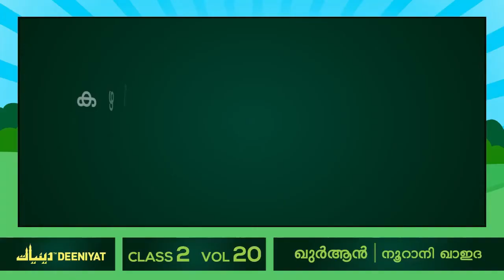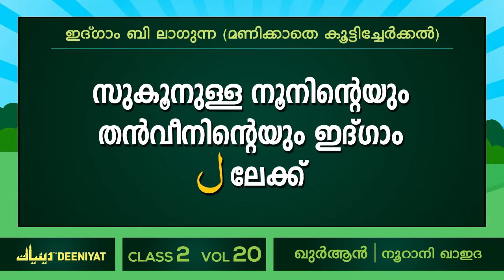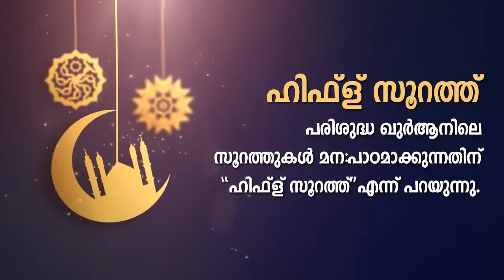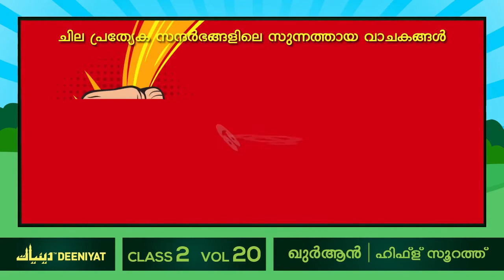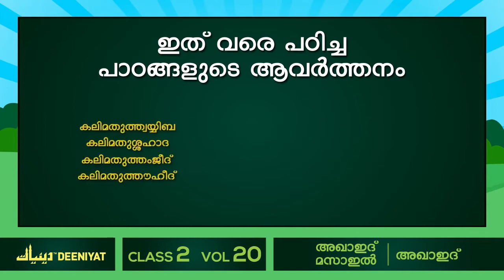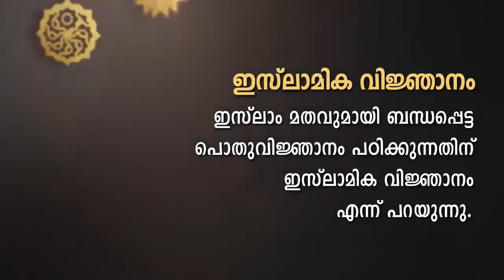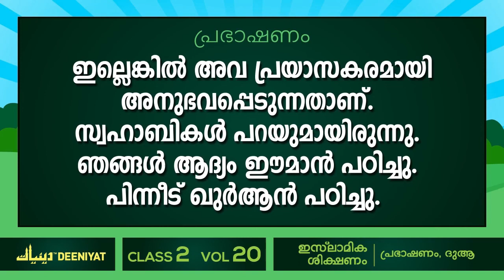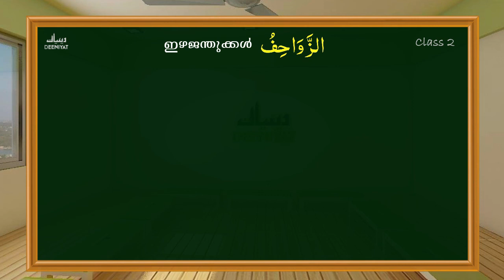DEENIYAT CLASS - 2 | ALL SUBJECTS (HANAFI) MONTH - 5 | PART - 4